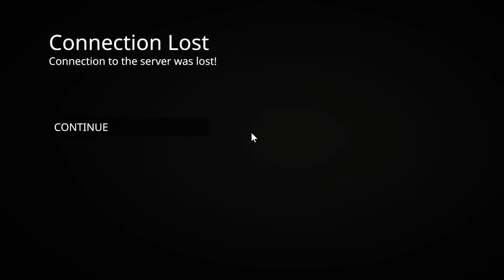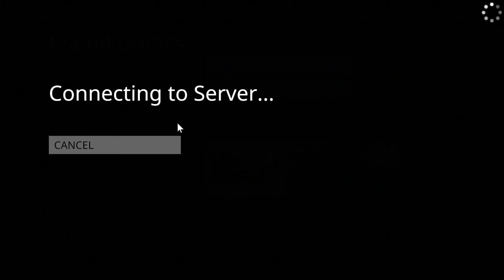Human Fall Flat! New Game! New Level! Aidan's Back! PART #1